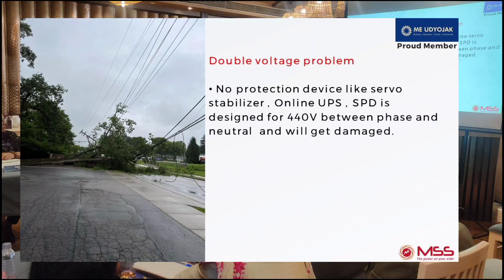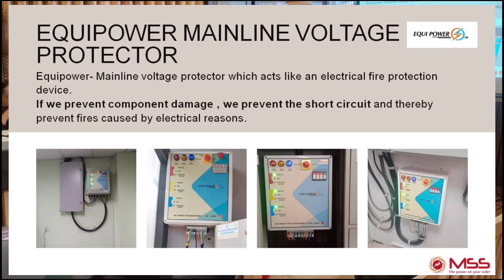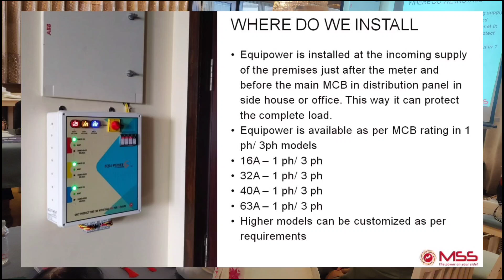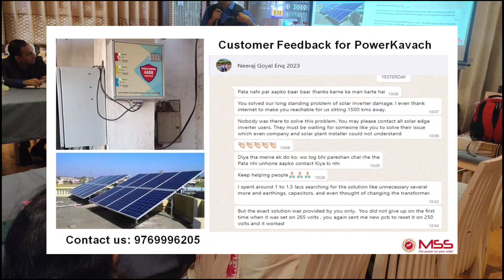Voltage protection for homes and offices